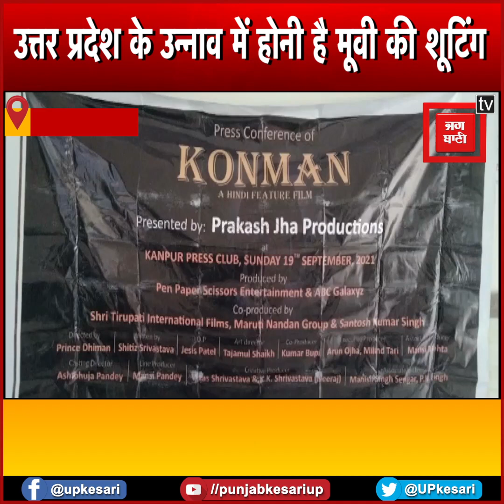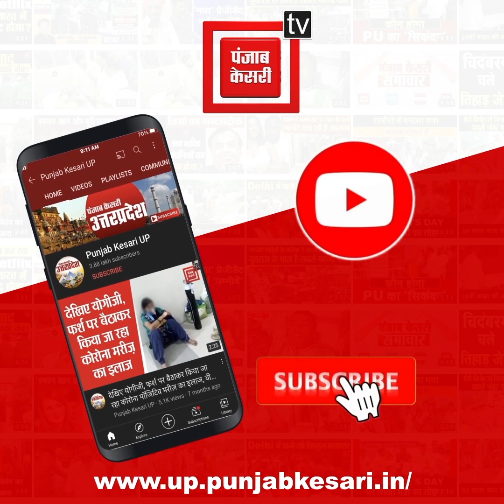उन्नाव में 'फ़िल्म कौन मैन' की होगी शूटिंग, Prakash Jha के बैनर तले बन रही है फिल्म